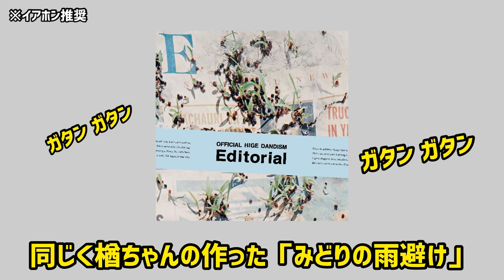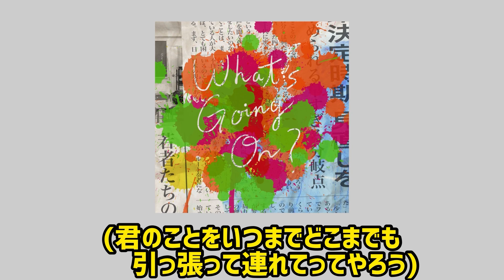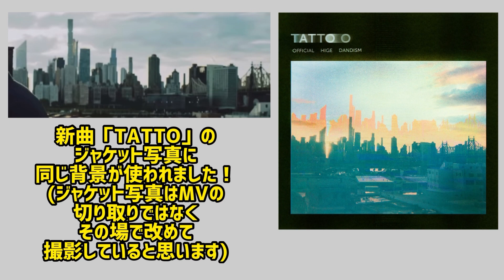髭男 楽曲に隠れた豆知識集！Part2